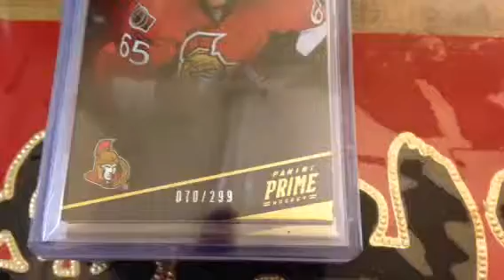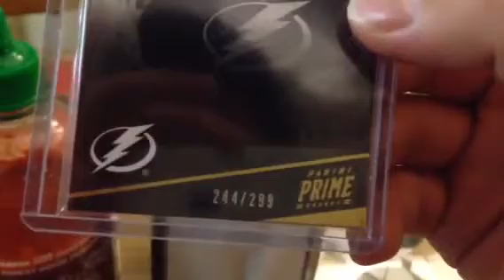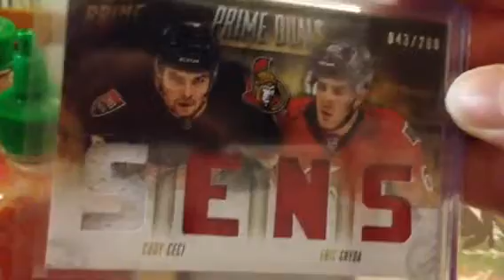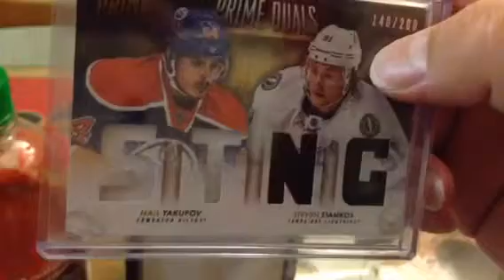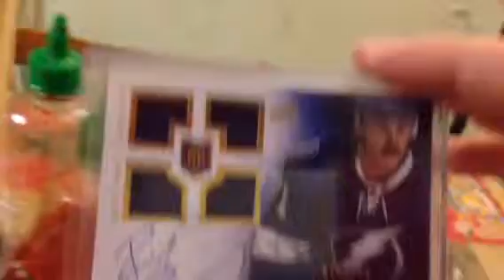Awesome eBay mailday from MrStrictlySports